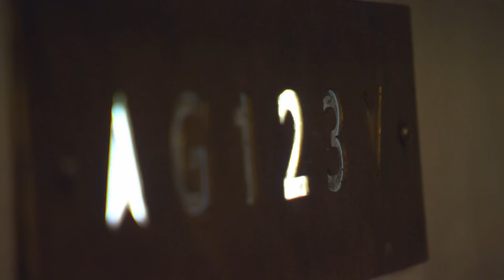Dragons Moved By Inspirational Entrepreneurs Story | Dragons' Den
Alan Gillette has invented the Xtra Hand. It's a hands-free dust extraction attachment for vacuums targeted towards the DIY and construction industry. He's seeking a £40,000 investment for a 10% share of his company. After losing his Mother and Wife to Cancer, he mustered up the strength to keep going with the business.